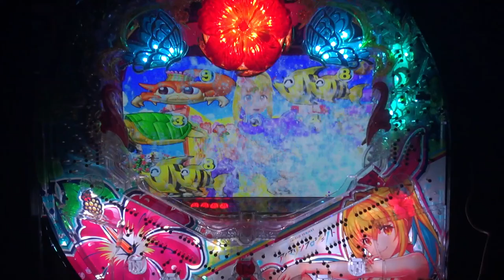上から変動 と 下から変動【スーパー海物語 IN 沖縄5 with アイマリン】